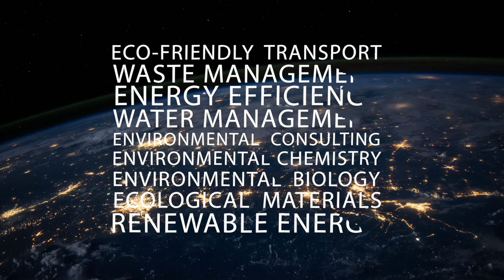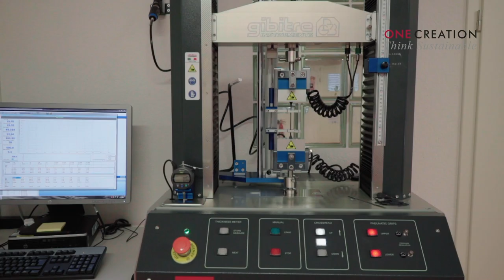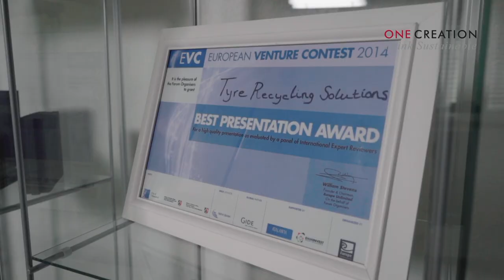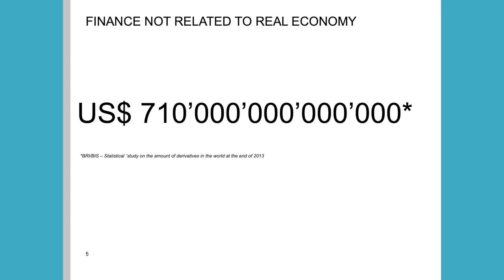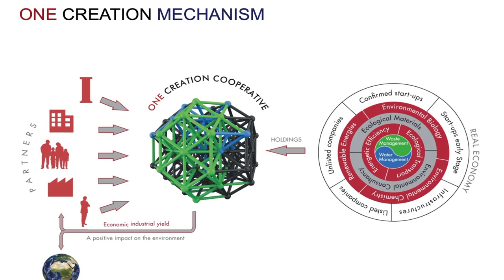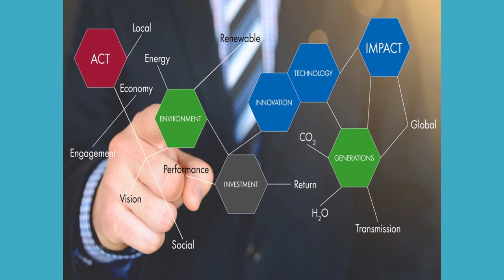ZS19 Day 2 Olivier Ferrari - CEO CONINCO "One Creation Cooperative" - Zermatt Summit 2019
OLIVIER FERRARI
Sustainable thinker, CEO and founder of CONINCO
One Creation Cooperative is a company that provides an instrument dedicated to the investment community to support the rapid development of environmental technologies through a global multisectoral approach.

Vision: To harness/to mobilize the power of business and finance for the common good in our globalized world.
Our values: We engage our community to promote values such as the dignity of people, reciprocity, integrity, solidarity and fairness, sustainability, accountability and courage. We foster responsible participation of all stakeholders in particular business and engage them to serve the common good and the human person.
The common good is the sum of social and environmental conditions which allow people as individuals and as groups to be fulfilled. Servant leaders are the ones willing to mobilize their talents to serve others, their organization and society at large. Servant leaders are a powerful force for change in organizations. We view humanizing as the force which enables the individual person to be respected in all it’s dimensions and which empowers leaders to care for the people in their organization as a priority. We encourage unifying private and professional values in order to reconnect with the purpose and dignity of work.